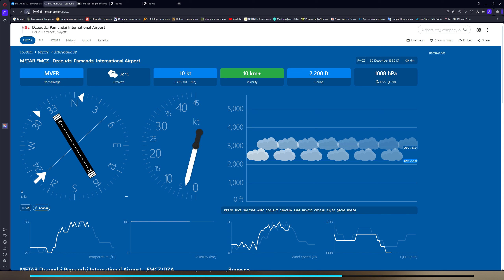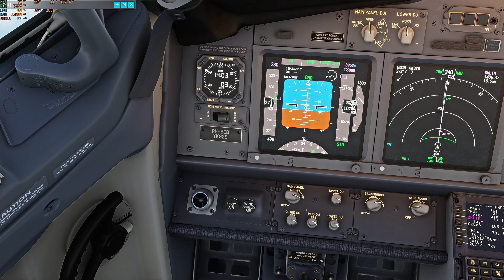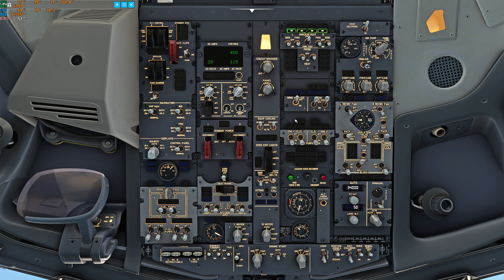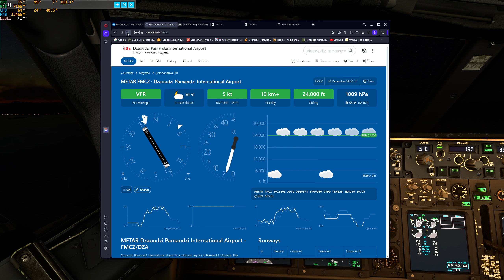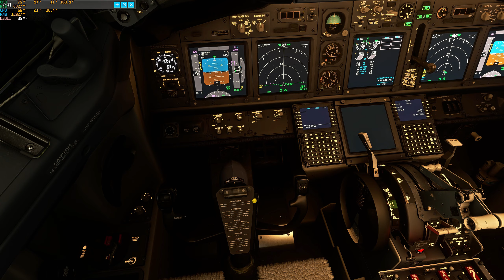FSIA(Victoria) - FMCZ(Pamandzi, Department of Mayotte) | MSFS 2020 | Ryzen 5 3600 | RTX3060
🖥️ CPU Ryzen 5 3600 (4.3Ghz) | MSI B550-A PRO | Kingston DDR4 32GB (2x16GB) 3200Mhz | Asus GeForce RTX 3060 Dual OC 12288MB | Kingston NV1 500GB M.2 + SSD Kingston 480GB | CHIEFTEC Polaris 750W | Thrust Master T.16000 |Monitor LG 32Q600

For coffee for the co-pilot:
IBAN:
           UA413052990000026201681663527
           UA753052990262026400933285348